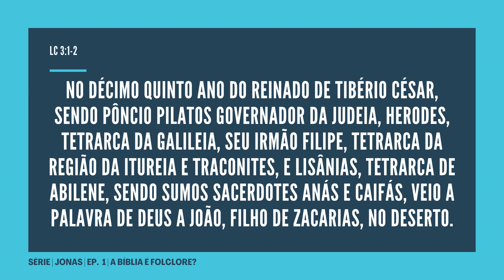A BÍBLIA É CONFIÁVEL HISTORICAMENTE | Pastor Rodrigo Mocellin